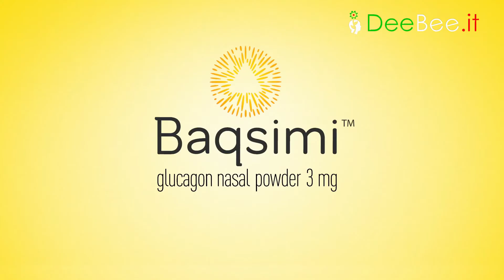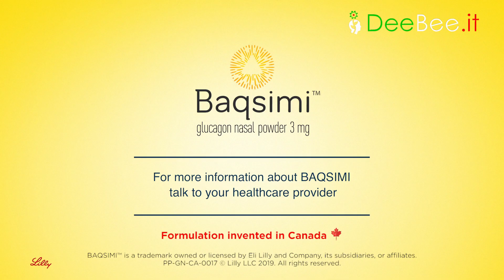Baqsimi, il nuovo glucagone spray nasale approda in Italia!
L'arrivo in Italia del glucagone nasale Baqsimi non è stato  come si sperava. Il flaconcino nella scatola gialla per ora non è mutuabile, ma è possibile acquistarlo con la ricetta bianca. In attesa della decisione dell'Agenzia Italiana del Farmaco sull'eventuale regime di rimborsabilità, il costo di 140,29€ per ora resta a carico del paziente.